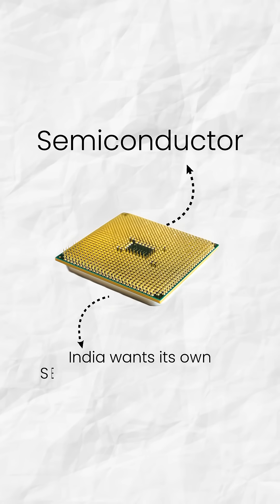Inside India’s $10B Chip Dream — Why Making Semiconductors Isn’t Easy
India wants to build its own semiconductor industry — with $10B in government incentives.
But making chips isn’t like making cars — it’s capital-heavy, precision-driven, and globally interlocked.

The challenges:
1️⃣ Capital intensity: One fab = $5–20B investment
2️⃣ Precision tech: One dust particle = one ruined batch
3️⃣ Global supply chain: Materials, machines, talent all come from abroad
4️⃣ Ecosystem gap: India lacks deep design-to-fab integration

The smarter path: Start with chip design, packaging, and niche fabs, not full-scale manufacturing.
💡 Building chips is about ecosystem patience, not just policy ambition.

💬 Should India go all-in on fabs — or own the design stack first?
📱 Save, share, and follow @rationalritualist for Day 39 of Decoding100 tomorrow.